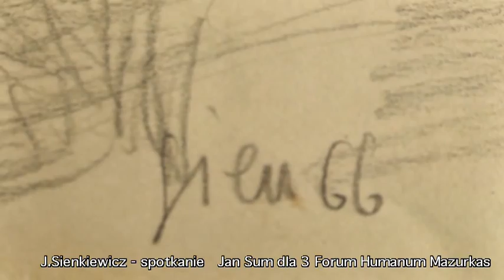Janusz Sienkiewicz - rozmowa wokół twórczości w domu artysty - materiał filmowy III FHM 3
specjalne podziękowanie dla Mariana Adamczyka i Janiny Tuora za  zaangażowanie
w filmie i dla Aliny Sienkiewicz za miłe przyjęcie- proszę fanów dobrego malarstwa o ciekawy komentarz i ocenę Jan realisateur